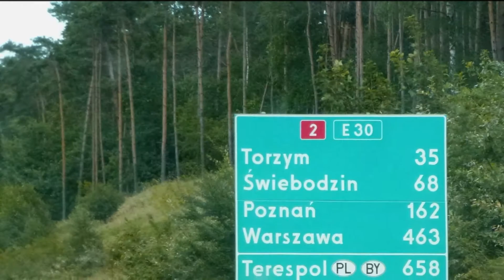San Bartolomeo Al Mare 2016 cz II